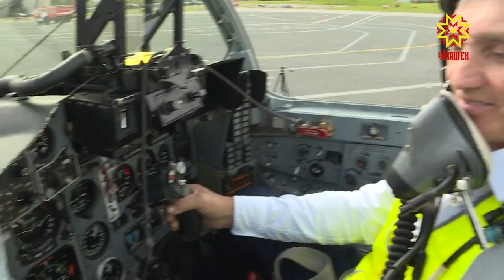Исполнилась мечта Петра Корнякова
На своих страницах горожане размещали видео с Петром Корняковым. В нем он рассказывал о своей мечте: познакомиться с пилотажной группой «Стрижи» и посидеть за штурвалом. А за исполнение мечты начинающий историк обещал летчикам помочь найти информацию о предках вплоть до начала 18 века. Сдержал ли он свое слово — об этом далее.